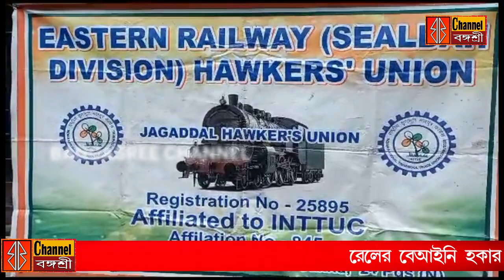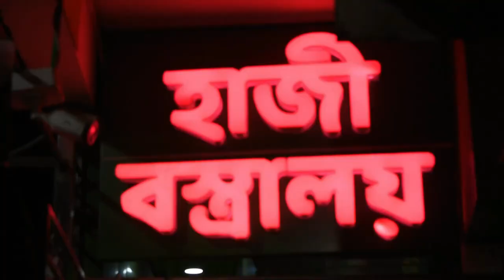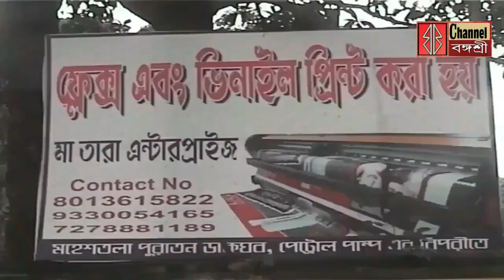পাথরপ্রতিমায় তৃণমূল বিজেপি সংঘর্ষ আহত ১৫ জন/রেলের বেআইনি হকার উচ্ছেদে বাঁধা তৃণমূলের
পাথরপ্রতিমায় তৃণমূল বিজেপি সংঘর্ষ আহত ১৫ জন/
রেলের বেআইনি হকার উচ্ছেদে বাঁধা তৃণমূলের